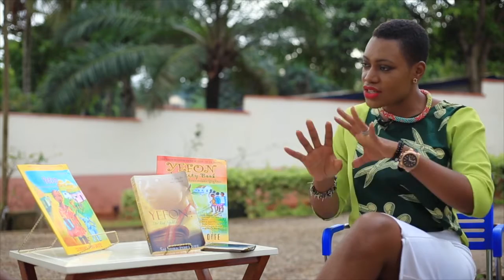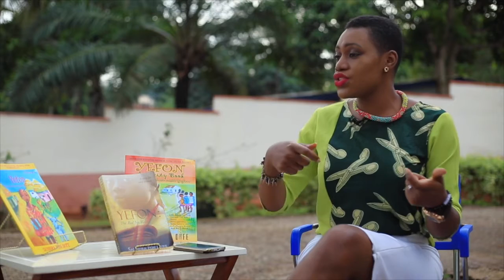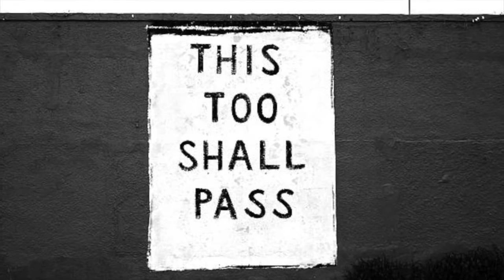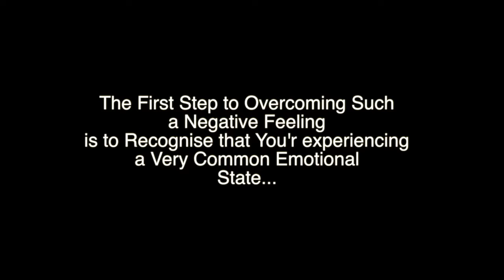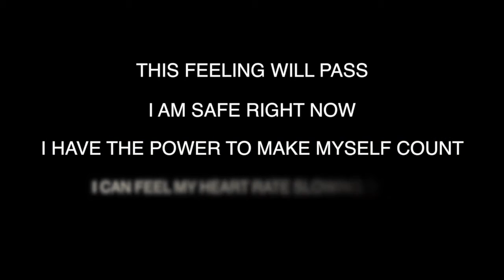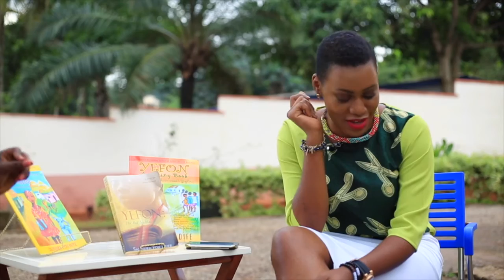The Miss P Show S2 EP9 SAHNDRA FON DUFE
Still in the spirit of the Women's day, we throw back to our time with Cameroonian Actress/writer Sahndra FON DUFE. She is a big advocate of education for all and plays a major role in coaching and encouraging young girls to be the best they can be and be comfortable in their skin.